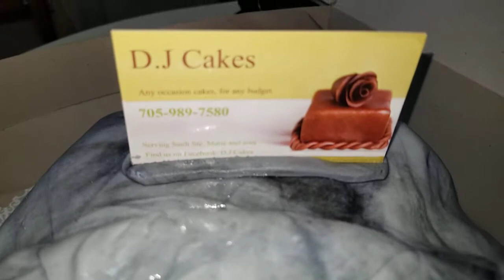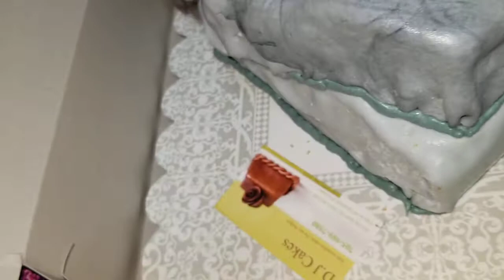my Nintendo video game systems birthday cake from DJ cakes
I love how the cake turned out I'm happy it showed up a couple of days early I can get pictures and videos of it before everyone eats it LOL

this is a second cake or third cake we got done from these guys my little brother got the Lego cake also from DJ cakes